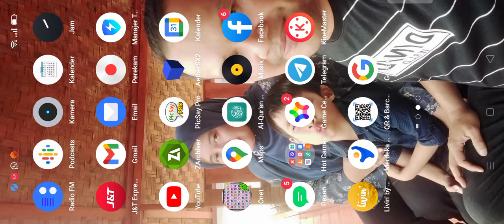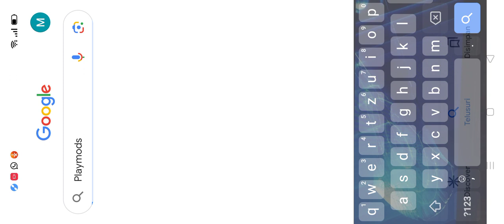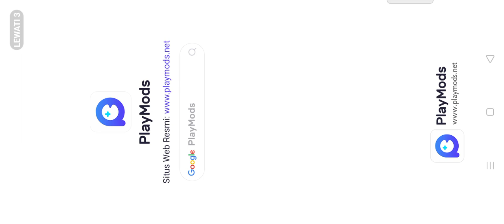mod animal revolt battle simulator versi 3.0.5